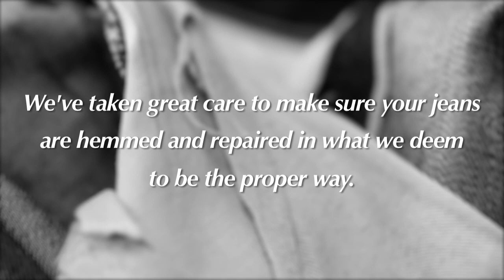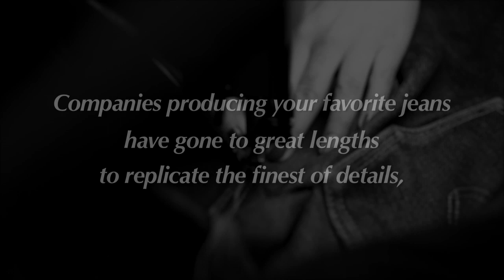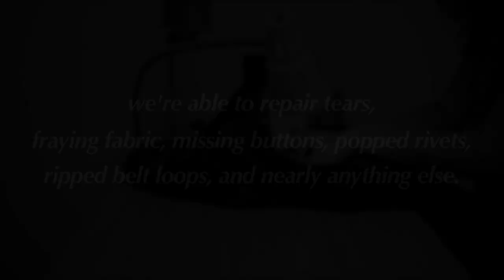Darn-It! Denim Repair Services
We offer a full range of repair services for all your denim jeans, jackets, and shirts. We're capable of almost anything you can imagine including putting on new buttons which have come off, repairing any holes, fixing torn pocket bags, reinforcing leather tags, re-chainstitching broken hem lines, and even installing real iron riveted suspender buttons.

Original Music Written for Self Edge by J-Zone
Track: "Jethro"
Produced and Engineered by J-Zone
Co-Produced by Kiya Babzani